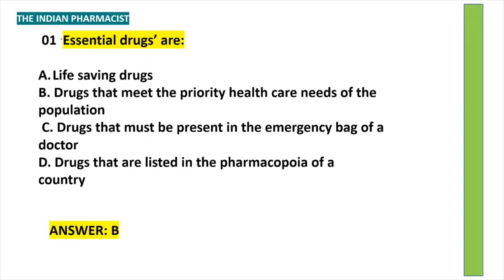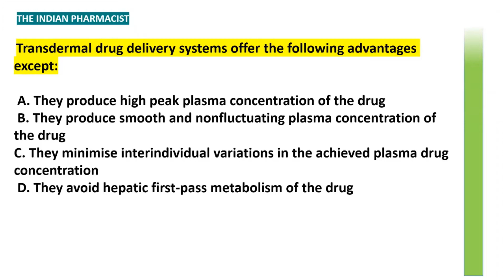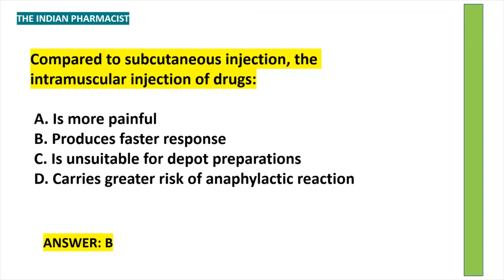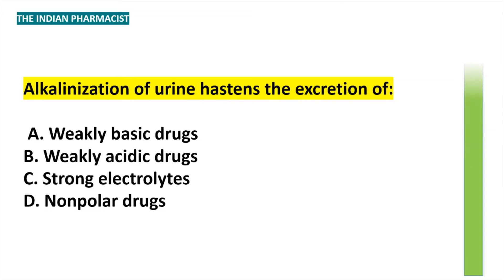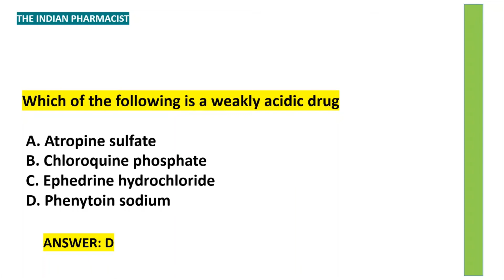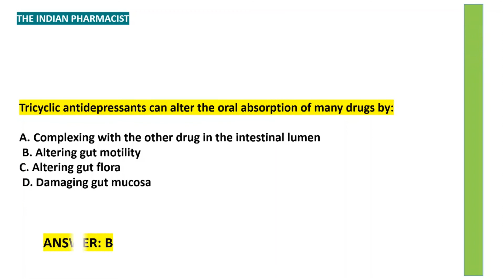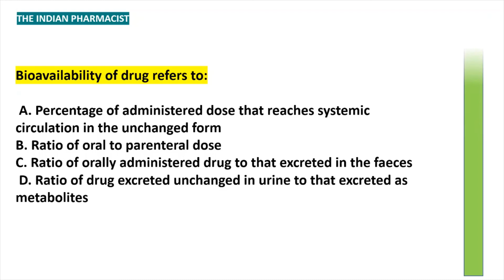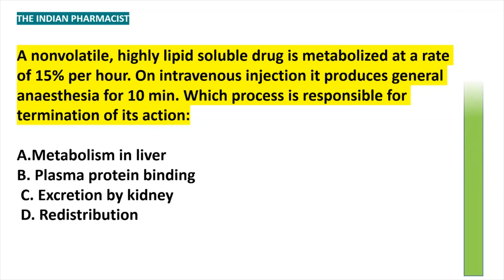Important MCQs in Pharmacology | GPAT 2022 | THE INDIAN PHARMACIST.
1. Anti-Covid Drug by DRDO

2. Steps involve in vaccine preparation.

3. In Vitro and In Vivo

4. Agonis vs Antagonist

this channel is created to share pharmacy knowledge based Videos.

This channel does not share any religion content, or violating content this channel only shares videos related to medical.

If you get any wrong information or Fake information on this channel then please leave a comment in comments section.
We will remove that video regarding fake information.

If you like the videos the support us.

Support every small creator !

Have a greate Day : )